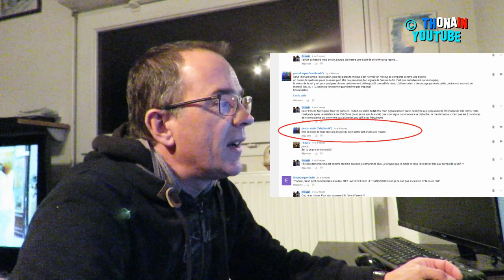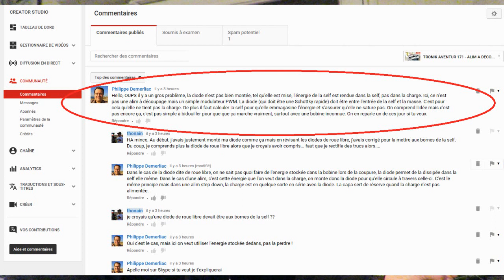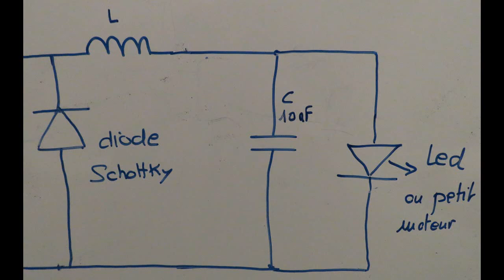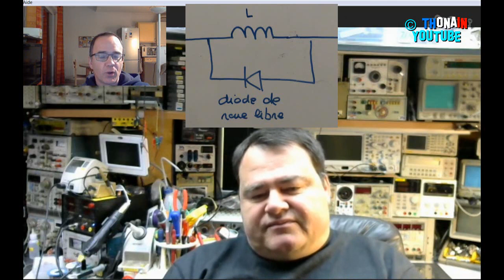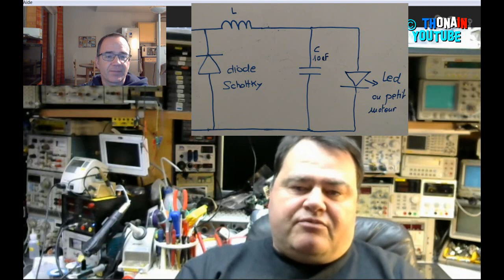TRONIK AVENTUR 172 - ALIM A DECOUPAGE - SUITE ! ! SKYPE DIODE SCHOTTKY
Skype avec Philippe Demerliac qui m'explique pourquoi ma diode était mal branchée dans ma précédente vidéo Tronik Aventur 171.